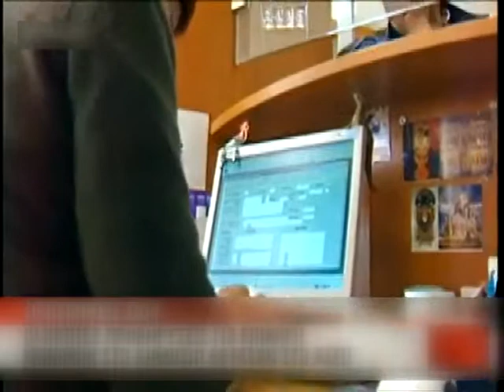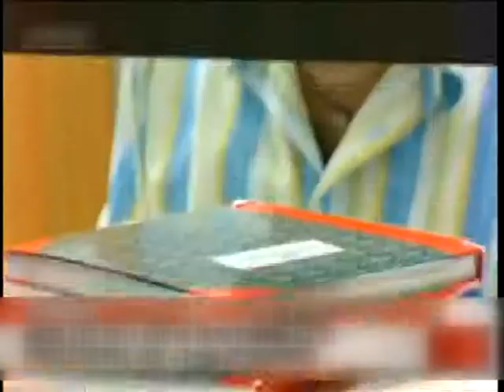03 21000 ΠΡΟΣΛΗΨΕΙΣ ΣΤΟ ΔΗΜΟΣΙΟ